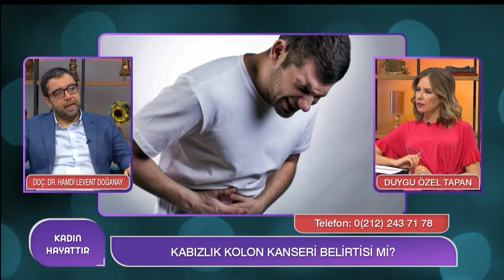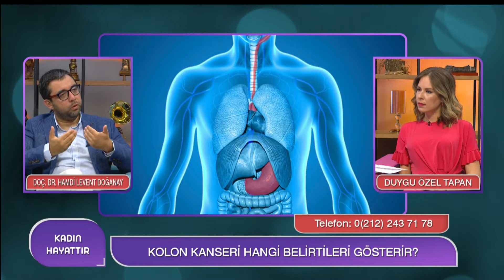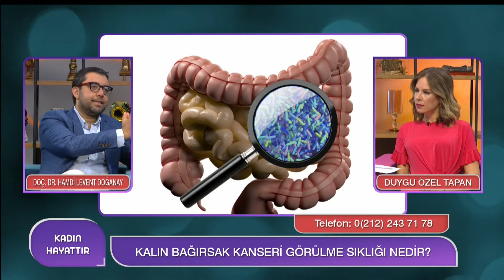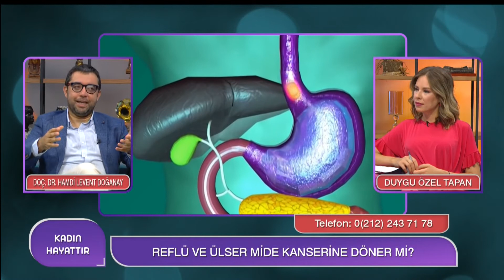Kolon Kanseri Hangi Belirtileri Gösterir? | Doç. Dr. Hamdi Levent Doğanay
Konuk: Sağlık Bilimleri Gastroenteroloji Uzm. Doç. Dr. Hamdi Levent Doğanay

KOLON KANSERİNİN BELİRTİLERİ!
KALIN BAĞIRSAKTAKİ POLİPLER KANSERE DÖNÜŞÜR MÜ?